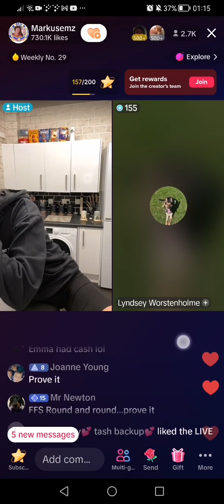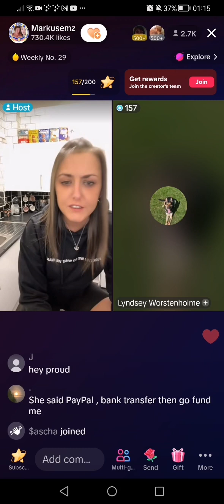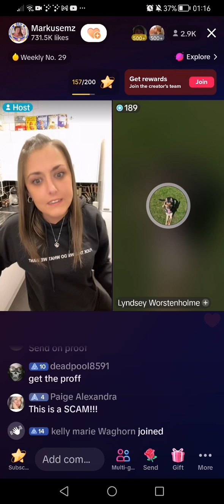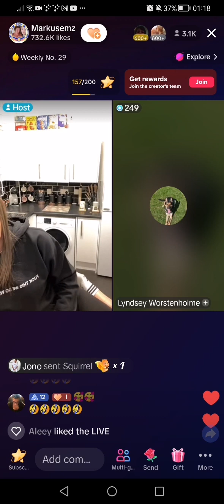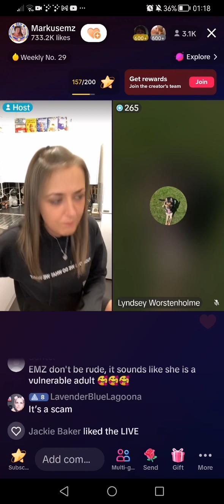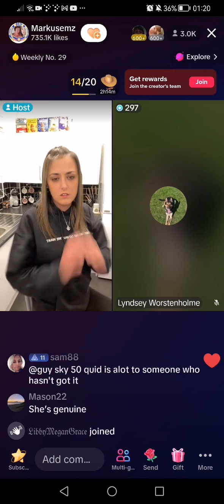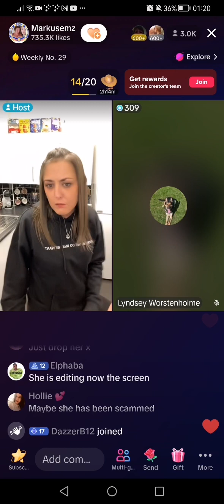Markusemz being rude to her donators again.